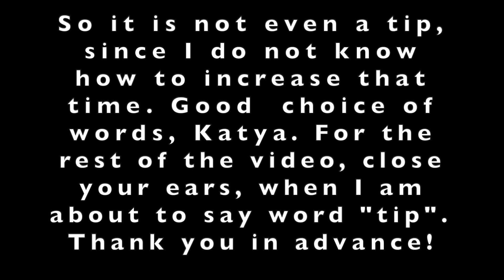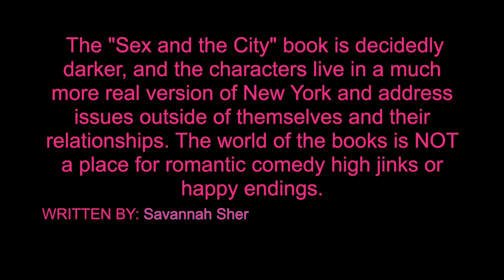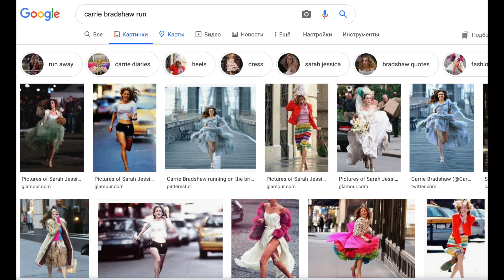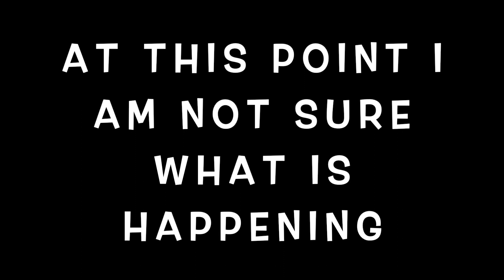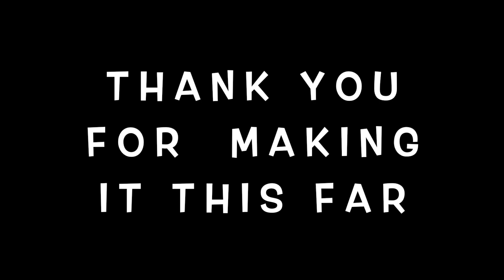THRIFTED TUESDAY: Styling LEATHER pants!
Styling my thrifted outfits!